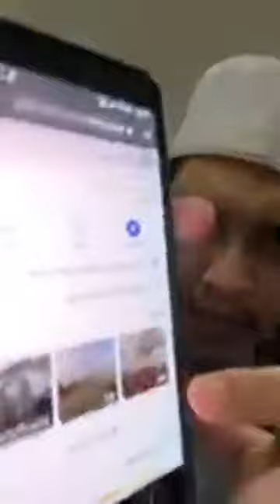Program Ta'sil Al-Ilmi | Sirah | Ustaz Fashan Zaidi | 1 april 2020